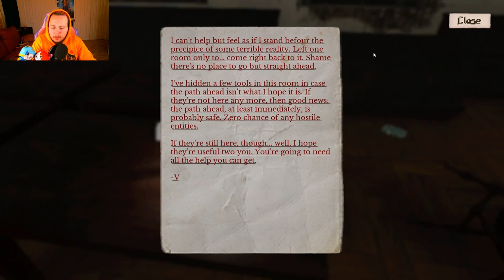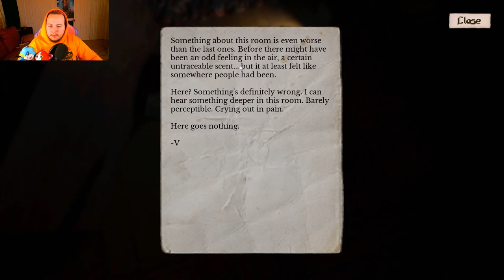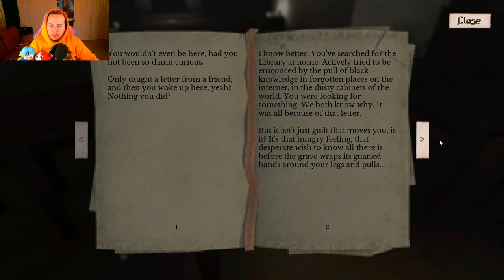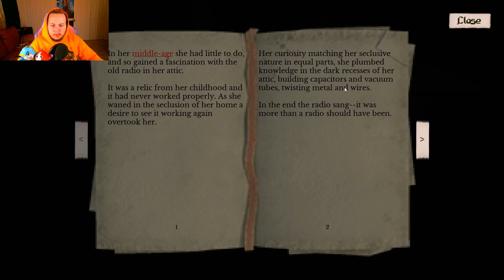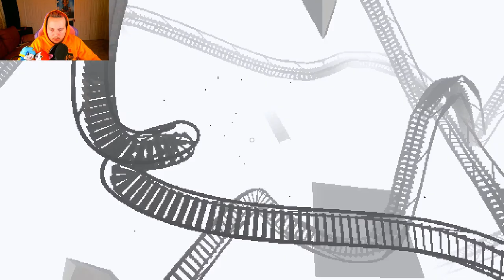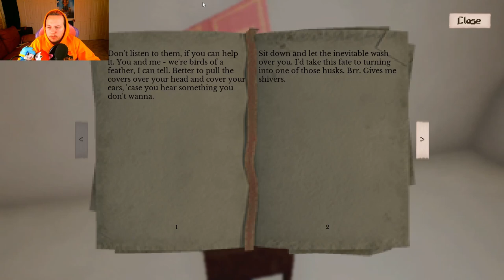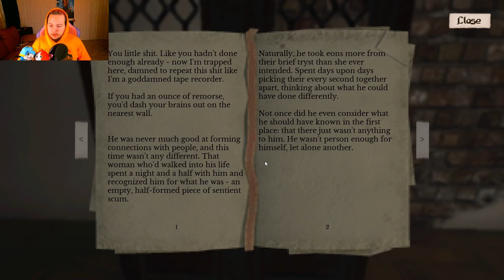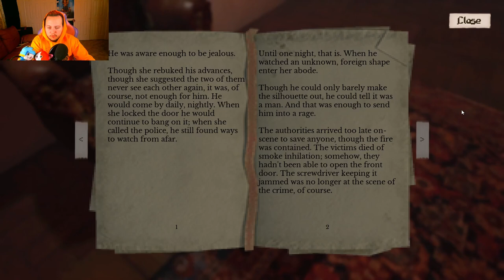LIBRARY FROM H*LL! / A Place, Forbidden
This is one library i dont wanna be in!!